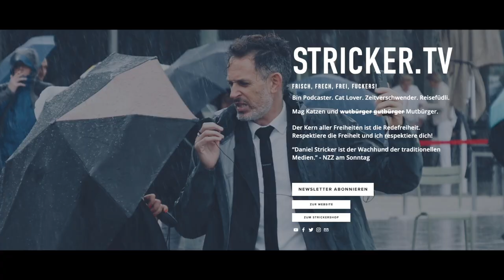CLIP: Die SBB-Chefetage wird nervös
Dies ist ein Auszug aus der Echten Tagesschau vom 18. Oktober 2020.